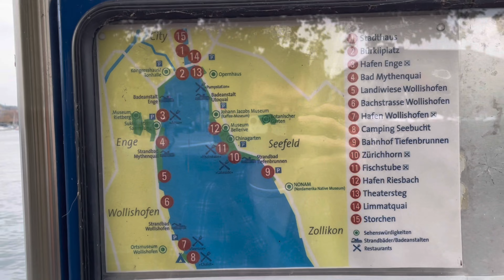Vlog: Zurich, Switzerland | The World's most expensive city? - Alps train ride and city highlights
Follow Instagram: @worldtravelovers
My travel book/meu livro de viagem